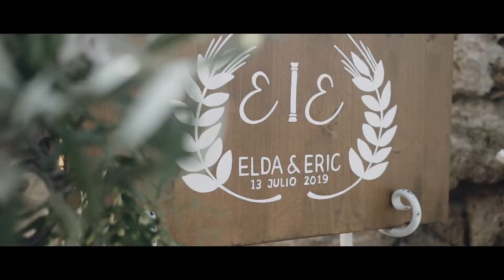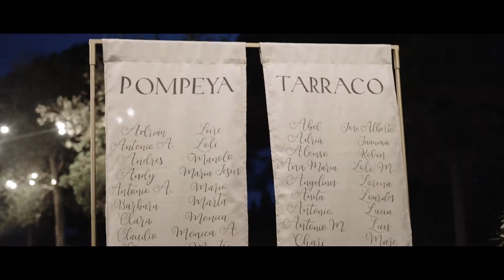Elda & Eric - Ruïnes d'Empúries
Elda & Eric en Ruïnes d'Empúries

Organización y decoración: Entre Tonos Pastel
Ubicación: Ruïnes d'Empúries
Catering: Moli de l'Escala
Preparativos Eric: Hotel Spa Empúries
Preparativos Elda: Casa Rural Ses Garites
Vestido: Aire Barcelona
Flores: Maite Mach
Material: Grup Pous
Minuta: Una casa en el árbol
Sitting: Woodlove Lettering
Iluminación y DJ: Costa Brava Dj's
Pastel: Bimba's cakes
Fotografía: North Miles
Vídeo: North Miles